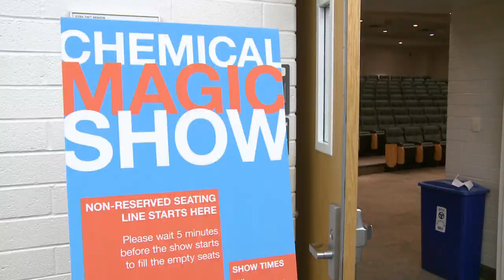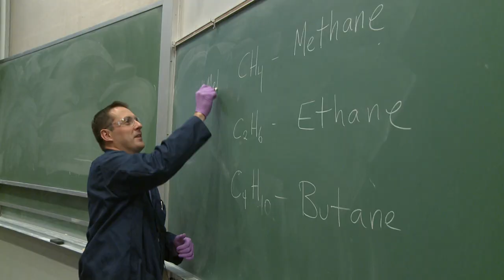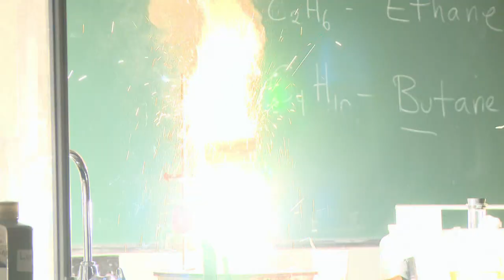Beakers, liquids, lab coats and goggles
Sometimes all the beakers and liquids in chemistry can be a bore.  But reporter Jeff Merrill shows us how BYU is encouraging kids to put on their lab coats and goggles and learn a thing or two about science.